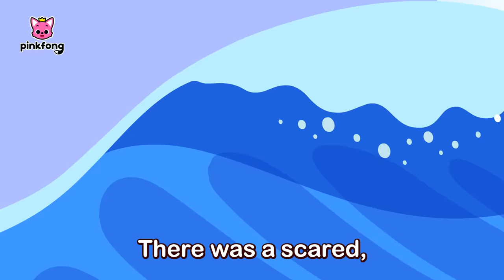The Scared Tiny Little Boat | Outdoor Songs | Spanish Nursery Rhymes in English | Pinkfong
Sing Along Fun Spanish nursery rhymes together with Pinkfong, Pepe and Pepa!

You're watching "The Little Boat", an educational and interactive series prepared to you by Pinkfong!

🎵 Lyrics
My sailors,
are you all ready?
Yes, captain.
We are ready to go.
Okay.
What’s going on here?
The boat is not moving at all.
Hello.
Actually…
I’m really afraid of water.
Oh, no!
My friends,
we need to do something
to get our boat
sailing in the sea.
Okay.
Let’s go.
Let’s go!

There was a scared,
tiny, little boat.
tiny, little boat.
tiny, little boat.
It couldn’t sail,
couldn’t sail,
couldn’t sail on the sea.

seven days passed.
seven days passed.
seven days passed.

It couldn’t sail,
couldn’t sail,

to help the little boat to sail?
What should we do
Let’s keep trying,
keep trying, keep trying
and trying.

tiny, little boat.
tiny, little boat.
tiny, little boat.
It couldn’t sail,
couldn’t sail,

seven weeks passed.
seven weeks passed.
seven weeks passed.
It couldn’t sail,
couldn’t sail,

Let’s keep trying,
and trying.

tiny, little boat.
tiny, little boat.
tiny, little boat.
It couldn’t sail,
couldn’t sail,

seven months passed.
seven months passed.
seven months passed.

The boat starts sailing,
starts sailing, starts sailing
and sailing.
Yes!